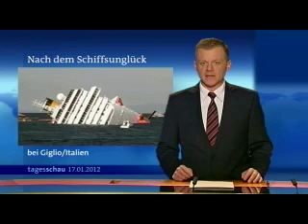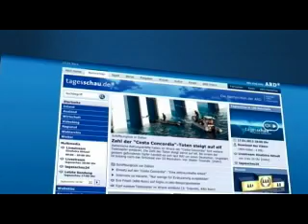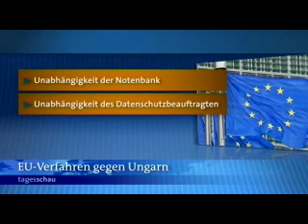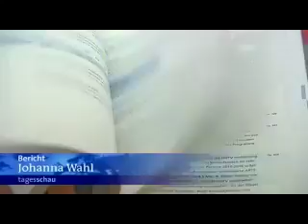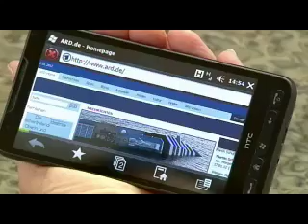tagesschau 20:00 Uhr, 17.01.2012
Themen der Sendung: Nach dem Schiffsunglück, EU-Kommission zu Ungarn, Wahl EU-Parlamentspräsident, Anleihenverkauf EFSF, Verbunddatei, Unwort des Jahres, Überfall in Äthiopien, Rundfunkgebühren, Bahn-Urteil, Das Wetter